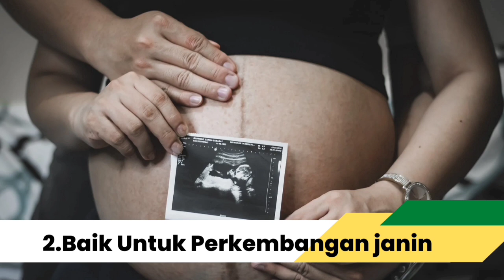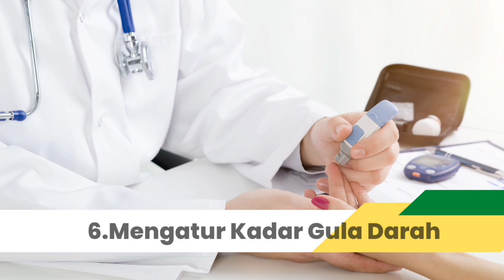10 Manfaat Melon Untuk Ibu Hamil Dan Janin!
manfaat buah melon untuk ibu hamil dan janin#kehamilan